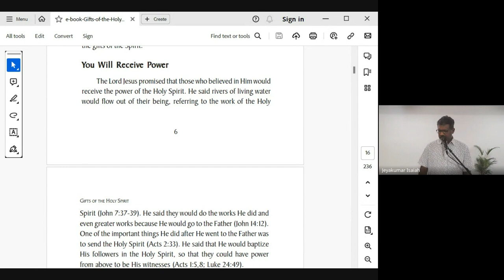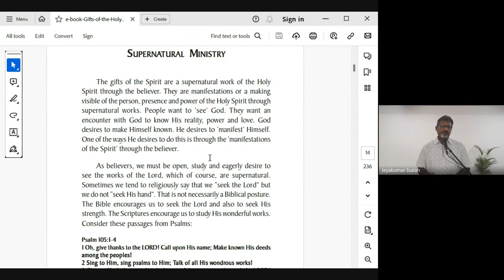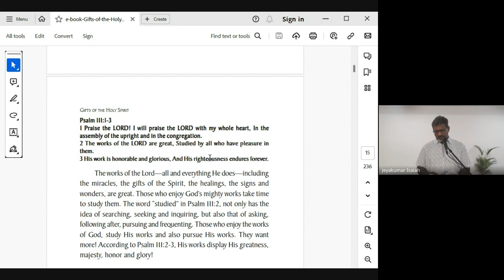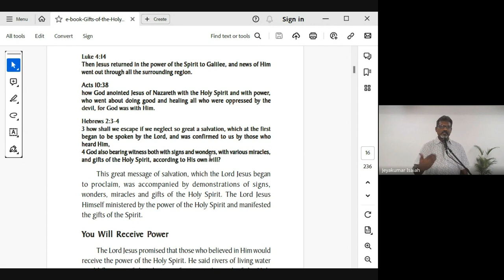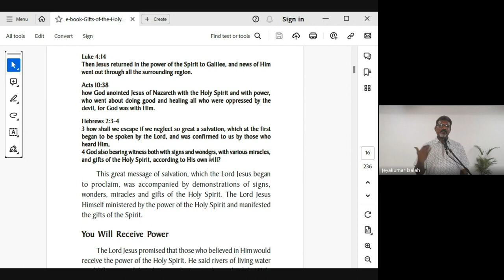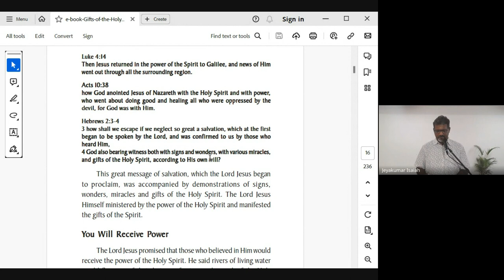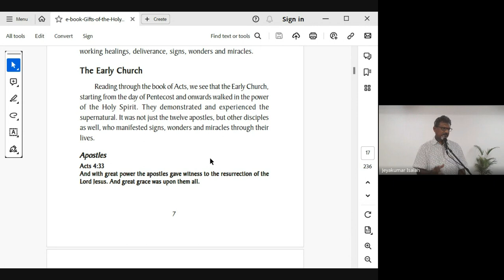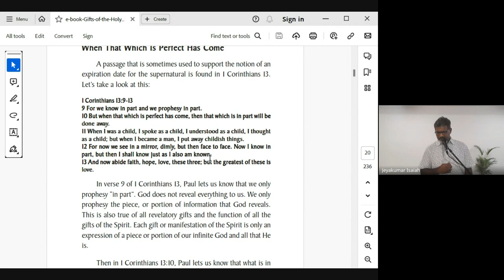The Holy Spirit | Lecture 21: BC108-HS-20231026